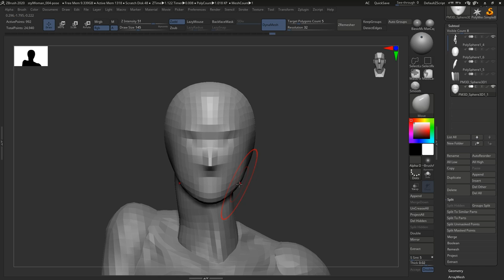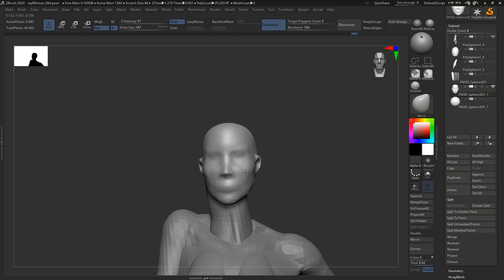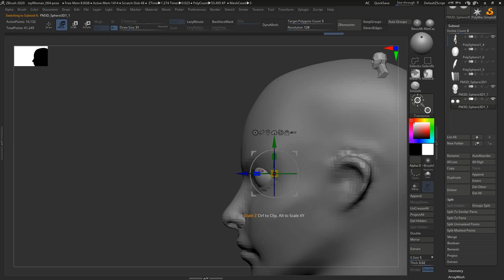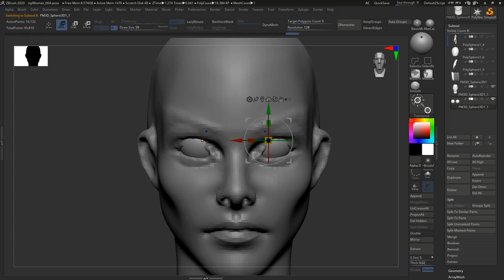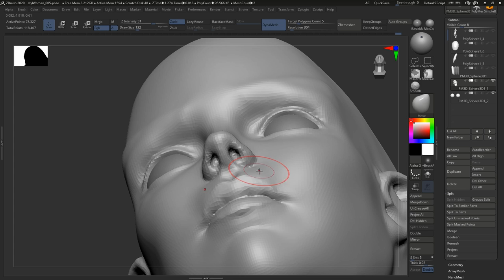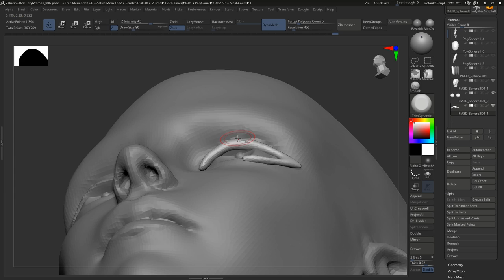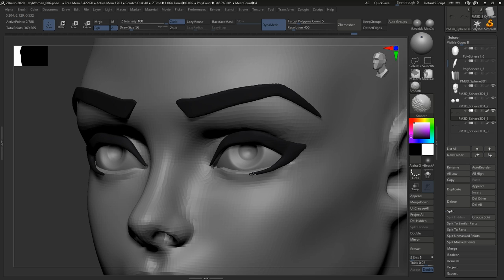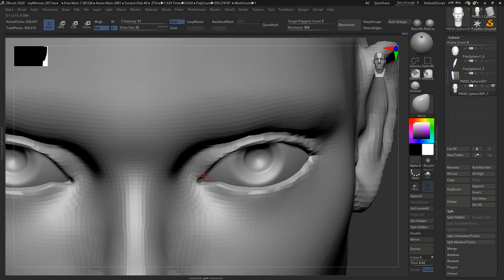Sculpting an Overwatch Style Female Face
In this video we create a stylized female face from a sphere inside of ZBrush. We take inspiration from Blizzard's Overwatch, specifically Tracer and Widowmaker.
We also take inspiration from Zero Suit Samus and combine it into our own herione.
In the next video we will also retopologize her and create stylized hair. All within Zbrush.